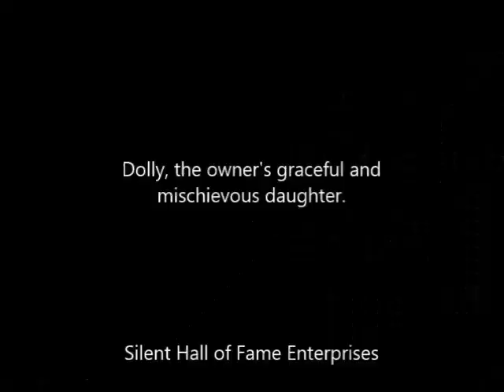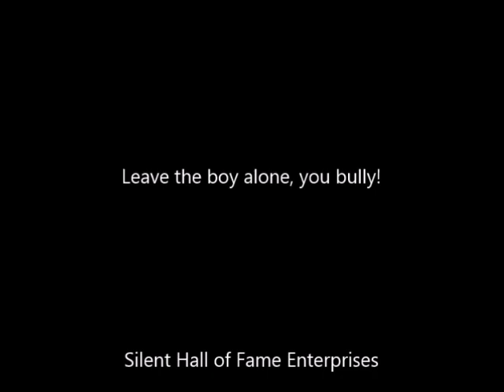"Solid Concrete" (1920) starring Larry Semon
This is a short preview. A DVD with the film is available as part of our Silent Gems Collection of rare films. Please follow the above link to see the collection. This film is on DVD "Endless Slapstick. Larry Semon: The Ultimate Collection Disc 2" (see below important details about this collection).

"Solid Concrete" is a short comedy directed by Larry Semon starring Larry Semon, Lucille Carlisle, Frank Alexander, William Hauber and others.

A Special Announcement

    As part of our Silent Gems Collection of rare high quality films we have released a set of discs named:
Endless Slapstick. Larry Semon: The Ultimate Collection

    Highlights of this exclusive and unique collection:
1/ this is the most comprehensive Larry Semon collection ever released - it includes no less than 61 short comedies on 13 DVDs.
2/ almost half of these films have never been available on home video.
3/ most of these films are brand new high resolution transfers made with cutting-edge true frame-by-frame scanning technology, offering superior quality compared to other releases.
4/ many of these films are transfers combined from more than one source print and include numerous scenes that have never been available for viewing in other releases; thus, the films in our collection represent the most complete versions possible.
5/ Larry Semon is just one of a whole constellation of stars, in particular, Oliver Hardy stars in 21 films,  Stan Laurel in 3 other films, and Monty Banks in still one other film.
6/ Larry Semon fans will be delighted with this new exclusive collection, which offers 23 hours of mirth from sidesplitting slapstick!